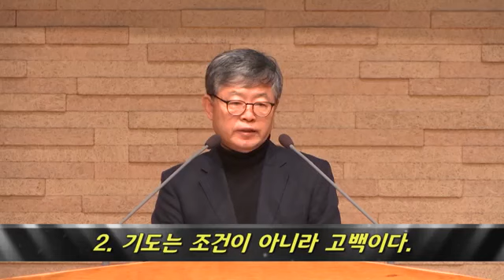이렇게 기도하라(02) / 송태근 목사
1. 기도는 하나님께 주권을 맡기는 것이다.
2. 기도는 조건이 아니라 고백이다.
3. 기도의 결과는 하나님이 만드신다.

(빌 4:4-7) “4 주 안에서 항상 기뻐하라 내가 다시 말하노니 기뻐하라 5 너희 관용을 모든 사람에게 알게 하라 주께서 가까우시니라 6 아무 것도 염려하지 말고 다만 모든 일에 기도와 간구로, 너희 구할 것을 감사함으로 하나님께 아뢰라 7 그리하면 모든 지각에 뛰어난 하나님의 평강이 그리스도 예수 안에서 너희 마음과 생각을 지키시리라”